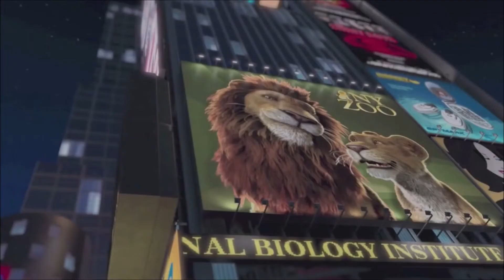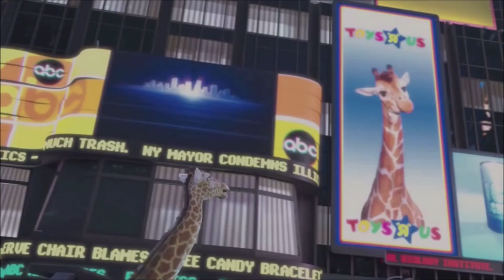Jim Hawkins Meets Fireman Sam and Postman Pat! - Friday 14th May 2010